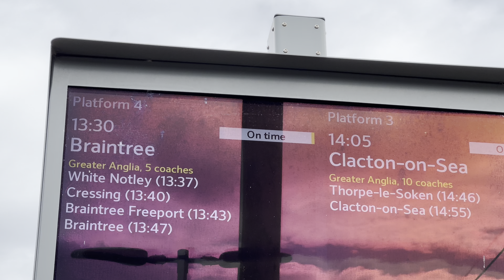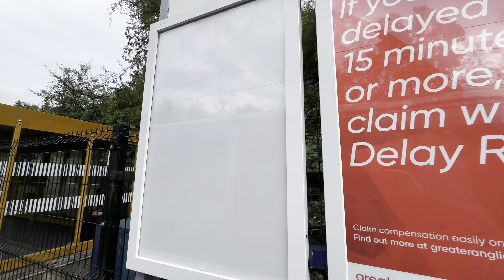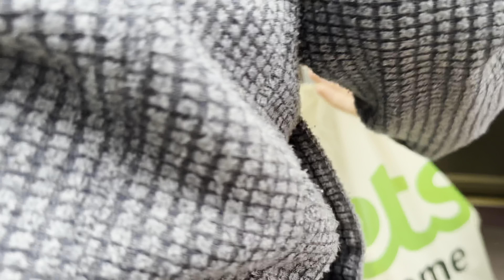Witham to Braintree Freeport Branch Line Journey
Our little journey from Witham to Braintree Freeport on the Braintree Branchline. Some links attached below you might find of interest?

Braintree to Bishops Stortford Branch Line.